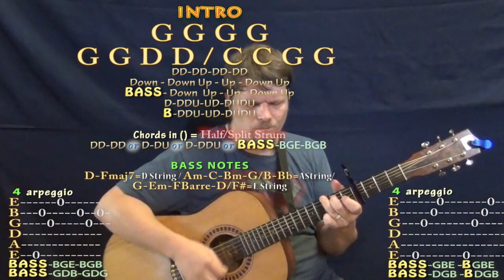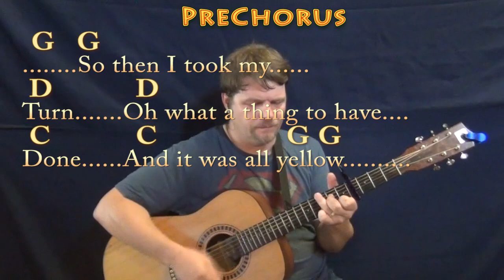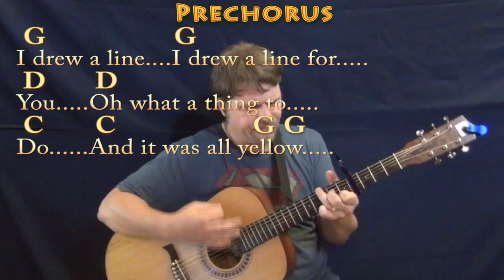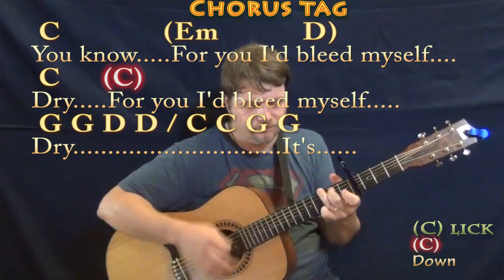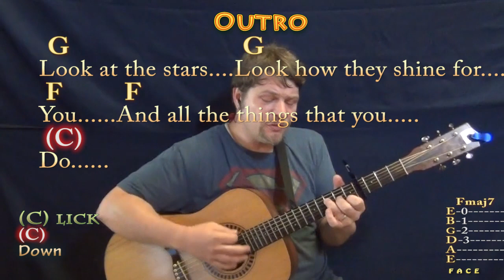Yellow (Coldplay) Strum Guitar Cover Lesson with Chords/Lyrics - Capo 4th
Capo 4th - STRUM GUITAR HOW TO PLAY TUTORIAL ...MUNSON BRIGADE SHOUTOUT! .This video brought to you in part by the "Munson Brigade" ... Many thanks to Ann DiBenedetto, Vermell Vain, Rich C, Brett, Will Sword, JPH, Arlene Krassner, Jeanette Adams, Norman Emery,Leopoldo del Castillo-Olivares, Tree of Broken Hearts and Jim in Chicago!!!. Woohootiehoo and Best of luck! munsonmusiclive music lesson cover SONGBOOKS